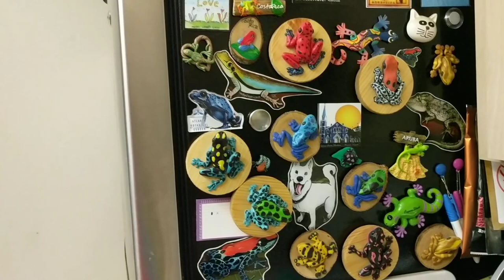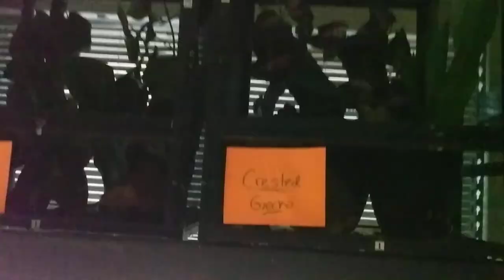The long awaited DFQ Full House Tour!!!(Poison Dart Frog room, Madagascar reptile room, and more!!!)